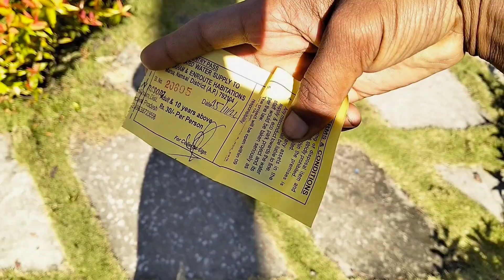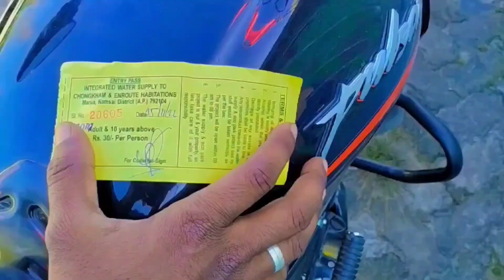Arunachal Restaurant 😲 @AzmainVlogs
Arunachal Restaurant 😲 ‎@Azmain Vlogs

Joynul Vlogs